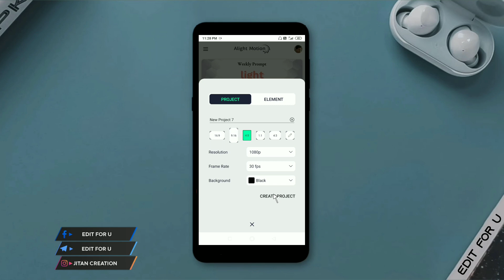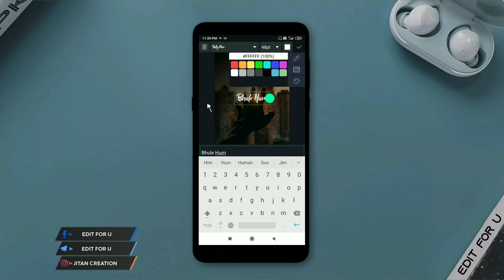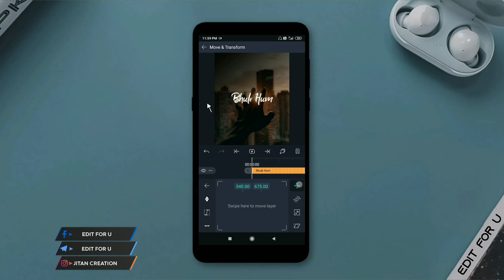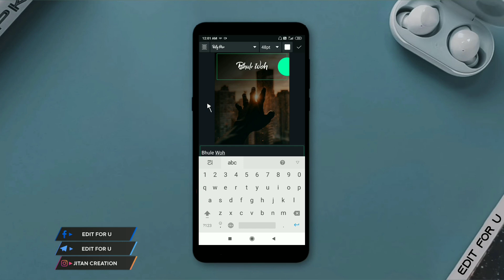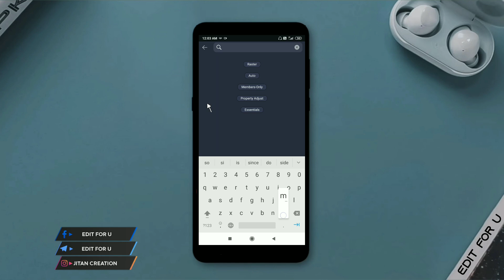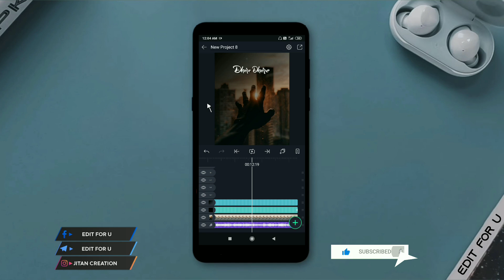Instagram Trending Status Video Editing | Smooth Lyric Video Editing In Hindi | Alight Motion Edits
Hii Friends,
Aaj ke iss video main batane wala hoon instagram trending smooth text lyric video editing  kaise kare Mobile se alight motion app use karke jo abhi instagram  pe trend kar raha hai.

Topic Covered
1. how to make trending Instagram status video
2. alight motion video editing hindi
3. alight motion tutorial Hindi
4. lyrics video kaise banaye in hindi
5 . trending blur zoom text effect lyrics video Edit Alight Motion
6. smooth circular ripple text lyrics video editing Alight motion